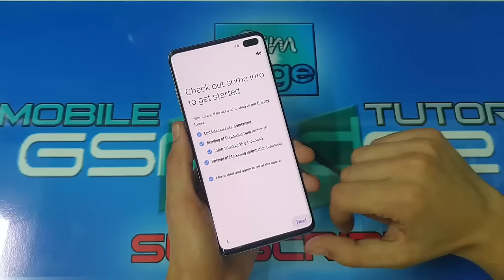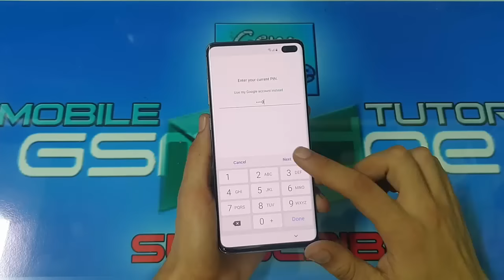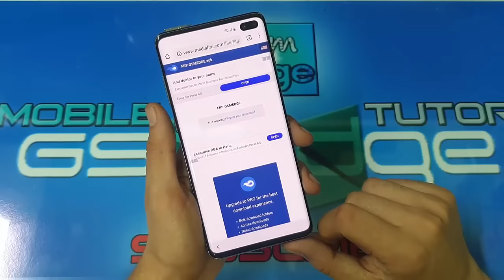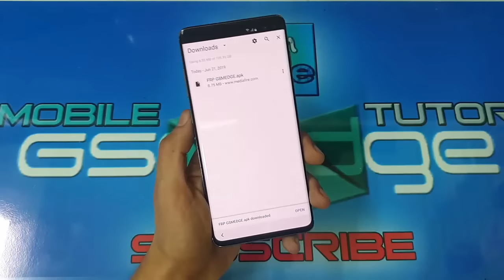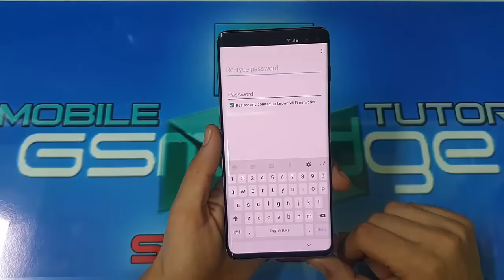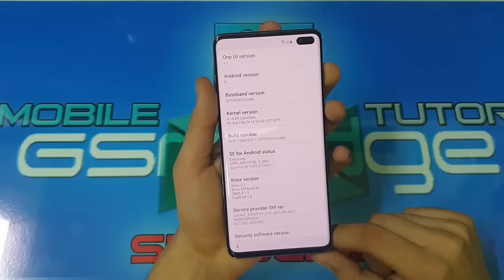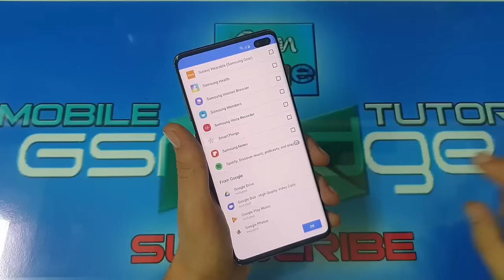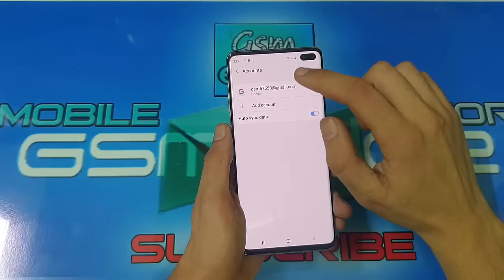FRP GALAXY S10 10+ REMOVE GOOGLE ACCOUNT LATEST ANDROID 9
You can learn about the latest disposal methods from FRP

Latest Model

Samsung Galaxy S10e, S10 & S10+   Official Samsung Frp Bypass Without Computer